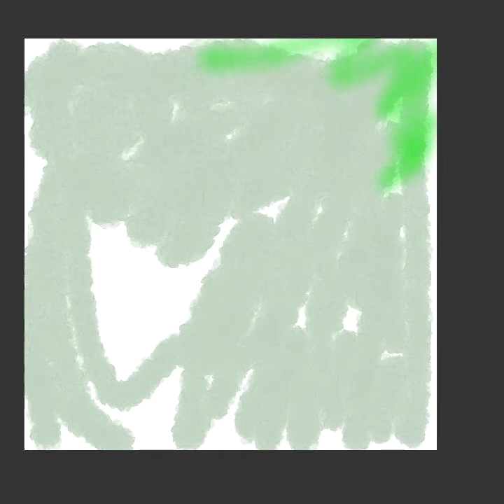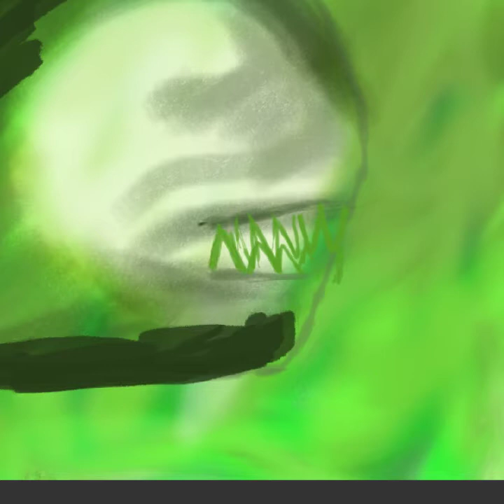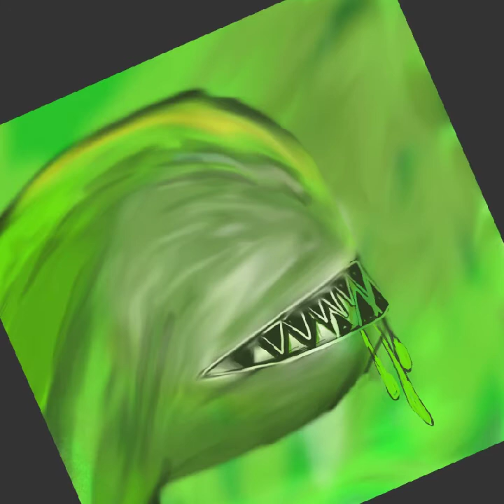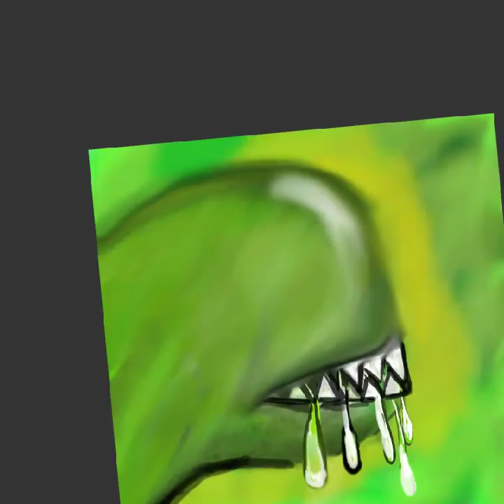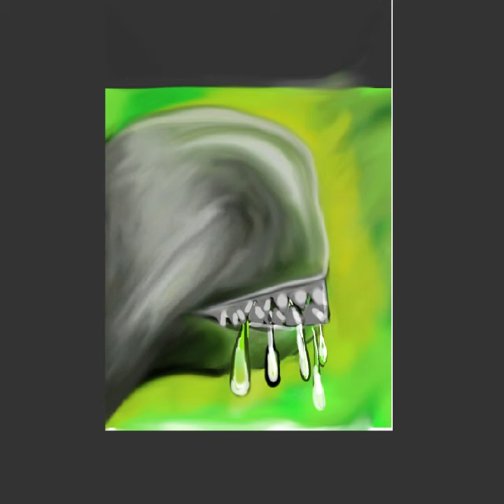How to digitally paint a drooling alien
Sometimes doing art for fun is the best therapy. I need to create art every day. I am not that great but I love to draw, paint, and like these videos, do digital art. Join me! ps,, I do a lot of changes in my art videos because I will change my mind or mistakes. Thanks for taking the time to watch my videos.  I love to draw, paint and sculpt and this channel is my way of sharing my interests and maybe teaching a few tricks and techniques.  I will be the first to admit that I am not a professional but I have a passion for it.  It relaxes me, is an anxiety reliever, helps me cope, connect and engage.  I first started with art lessons in 1962, yep, that long ago.  I took lessons at the Detroit Institute of Arts, the beautiful museum in downtown Detroit, Michigan.  My teachers were all students at Wayne State Museum and half of them were hippies.  They taught me how to freely express myself while learning and experimenting with paints, pencils, pastels and clay.  Sometimes I go into a dream world as I get lost in my art.